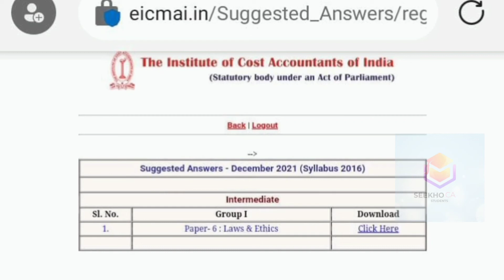Institute Started Uploading Suggested Answer of CMA Dec21 Exam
Big

1st Telegram channel to update on this @CMASTUDENTS_MEMBERS

ICMAI has started uploading suggested answers for December 2021 term examination of Intermediate & Final

All CMA Related updates at below channel